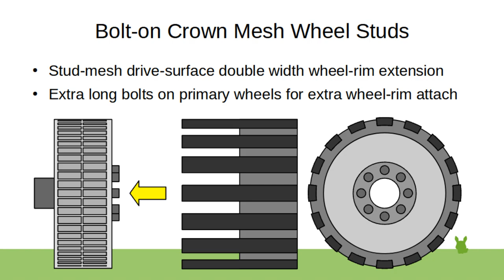Bolt-on Crown Mesh Wheel Studs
Winter/track fast added extension for normal rubber land wheels